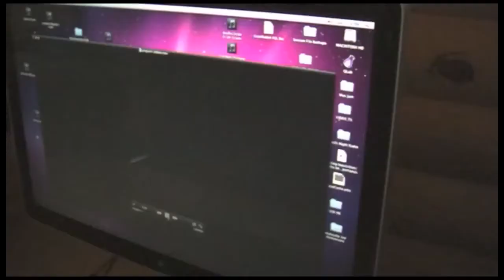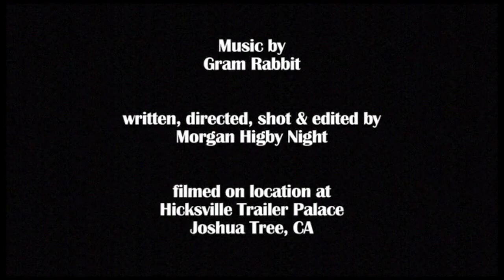Fruit of the Loom Behind the scenes with Gram Rabbit